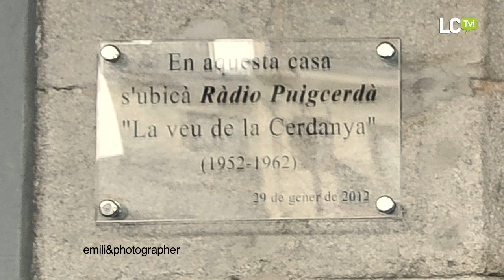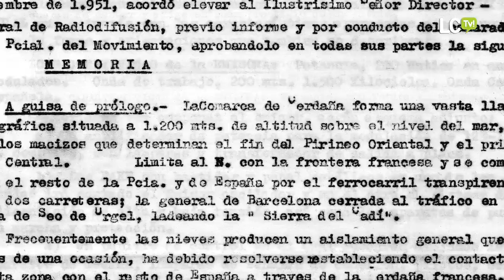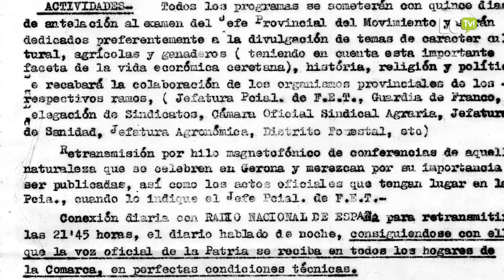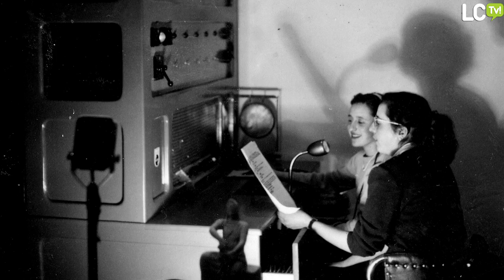Homenatge a Ràdio Puigcerdà (1952-1962)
Aquest any se celebra el seixantè aniversari de l'obertura de Ràdio Puigcerdà i el cinquantè del seu tancament. És per aquest motiu que l'Ajuntament de Puigcerdà ha volgut celebrar un acte commemoratiu i de recuperació de la història de la vila. Un acte que té la intenció d'agrair al grup de persones que van dur a terme Ràdio Puigcerdà, la seva gran aportació a la comarca.

L'anomenada "Voz de la Cerdaña" va ser una ràdio molt important en aquell moment perquè va donar un servei molt necessari a la comunitat en uns moments de postguerra realment difícils.

L'edifici de l'ajuntament fou destruït a l'acabament de la guerra civil, i el 17 de desembre de 1951, els membres del consell local del "Movimiento", es reuneixen en un petit tuguri, on es troben les oficines municipals. Analitzen un plantejament exhaustiu que fa el secretari Josep Vinyet, proposant crear una ràdio local, que s'adscriuria a la cadena FET i de la JONS (la única via possible d'obtenir autorització reglamentària).

Un 12 d'abril de 1952, dissabte de Glòria, L'Emissora comença a fer les primeres passes gràcies a l'entusiasme del seu director. Avanç però, és necessari el vist i plau del governador civil de torn, que en aquell moment era en Mazo Mendo.

La principal missió de Ràdio Puigcerdà va ser projectar cultura, diversió i agermanar la gent de la Cerdanya, en definitiva, fer una tasca de caràcter social. En una època en la que els transports eren molt primaris, sense televisió, ni tan sols una revista comarcal, L'Emissora era L'únic sistema de difusió de notícies.
Més de 10 anys en antena marquen una fita i son molts els que encara recorden el vincle d'unió i la companyia que representava l'emissora.

Quan va tancar L'Emissora, Ràdio Puigcerdà tenia 1.490 discs de 45 RPM. Tenia fama de ser la discoteca més ben assortida de Catalunya i una de les primeres d'Espanya.

En Josep Vinyet s'havia arribat a passar hores i hores escoltant música avanç no comprava un disc. Comprava la música de dos o tres botigues situades a Barcelona. Gràcies a ell, Ràdio Puigcerdà, "La Voz de la Cerdaña" era sinònim de prestigi musical.

L'emissora també tenia establerts diversos serveis públics que treballaven amb eficiència, com una secció necrològica, la secció de ramaderia o la secció d'objectes perduts.

A partir de l'any 1957, l'emissora organitza viatges d'interès turístic i cultural per als membres de l'associació d'Amics de Ràdio Puigcerdà. Aquest viatges turístics pretenen eixamplar coneixements, despertar inquietuds i obrir els ulls a perspectives i esperances a un futur millor.

Malgrat tot, un 9 d'abril de 1962 en Josep Vinyet, rep una trucada de Jiménez Frutos, oficial major de la R.E.M, cadena dins la qual es trobava Ràdio Puigcerdà, que va fer tancar l'emissora immediatament.

Ens va saber greu a tots els que ho vàrem dur a terme. Ens va saber molt greu. Molt. A més també va saber greu a tothom de la Cerdanya. Després es va haver d'esperar a que vingués la ràdio de freqüència modulada (FM), la que funciona actualment. La FM dóna una qualitat més bona, però allò era una solució molt bona, de moment. Durant els 10 anys que va funcionar tota la Cerdanya va gaudir-la.